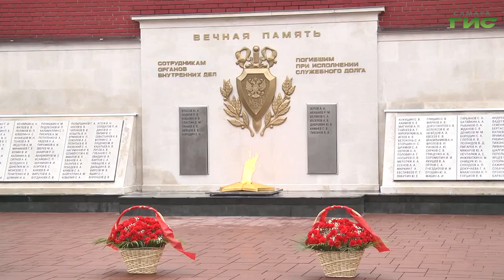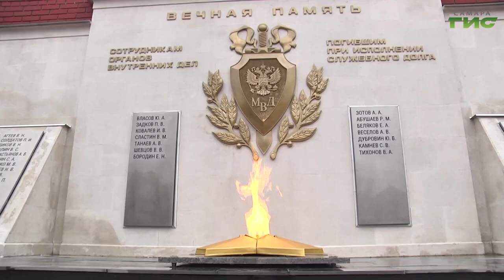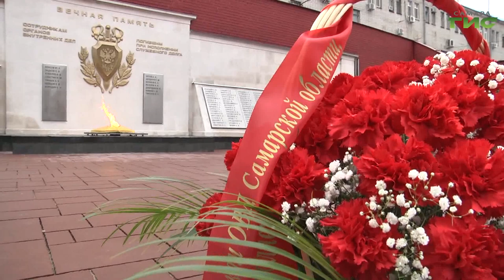В Самаре почтили память погибших сотрудников ОВД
8 ноября – День памяти погибших при исполнении служебных обязанностей сотрудников органов внутренних дел и военнослужащих внутренних войск по всей России. Цветы к Вечному огню на аллее памяти погибших сотрудников МВД возложили губернатор Самарской области Дмитрий Азаров, глава Самары Елена Лапушкина, действующие сотрудники полиции и ветераны. Подробности в нашем сюжете.